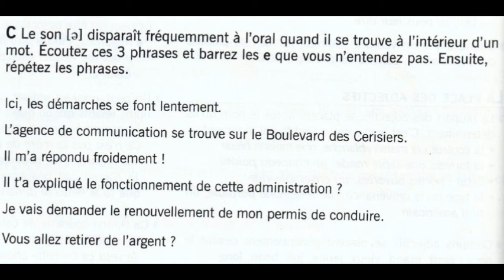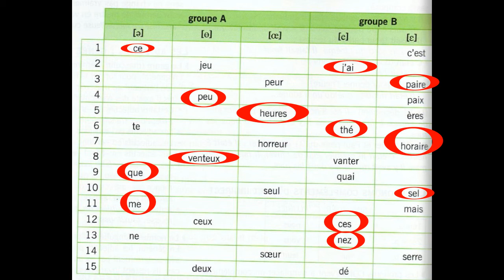Phonétique française -Apprendre à prononcer le français Ex: 02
Apprendre le Français – Leçons et exercices de prononciation